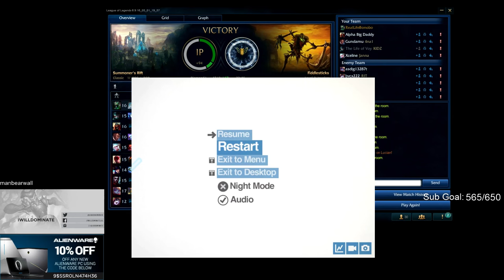IWD - THE RETURN OF FIDDLESTICKS - feat. Voyboy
The Crow God is back!